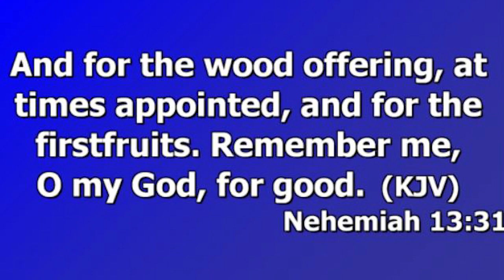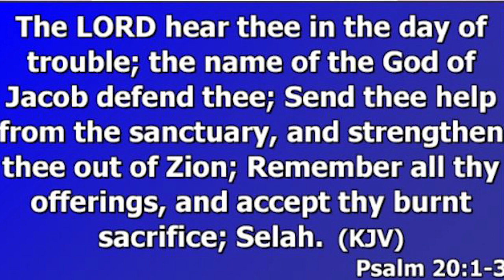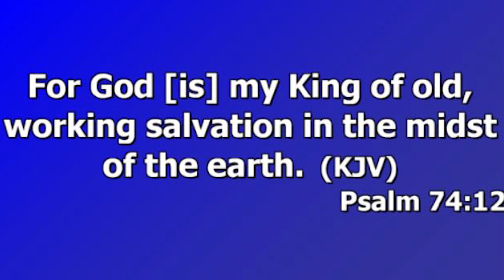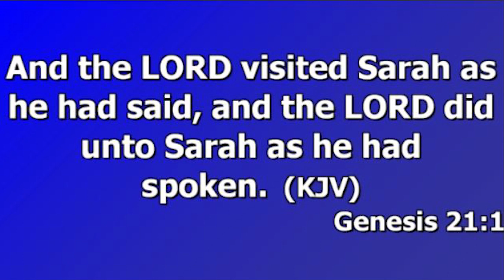OH LORD REMEMBER US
SPEAKER: PASTOR ASIEDU MENSAH
TOPIC: OH LORD REMEMBER US
BIBLE VERSES:  NEHEMIAH 13:31, PSALM 20:1-3 , PSALM 74:12, GENESIS 21:1